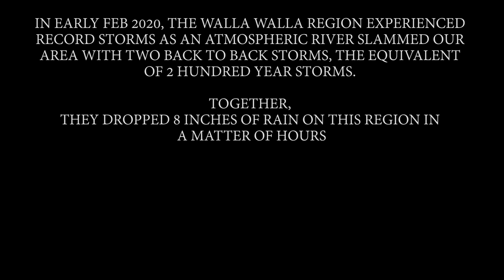The Story of the Mill Creek Flood Event, 2020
In early February 2020, the Walla Walla Region experienced record storms as an atmospheric river slammed our area with two back-to-back storms, the equivalent of two hundred-year storms.

Together, they dropped eight inches of rain on the region in a matter of hours.